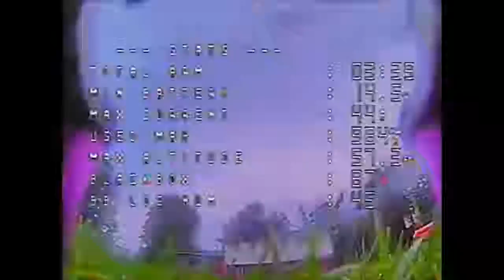Martian Storm Quad Racing 6-17-18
compilation of kwad races and freestyle with crashes.